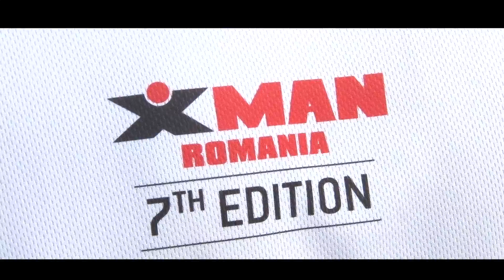"X-MAN Romania" 2016